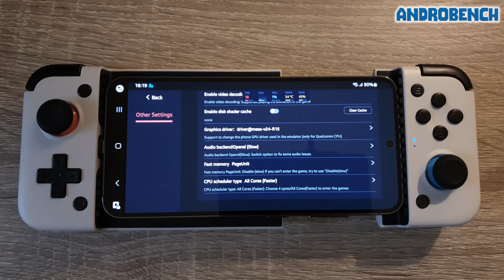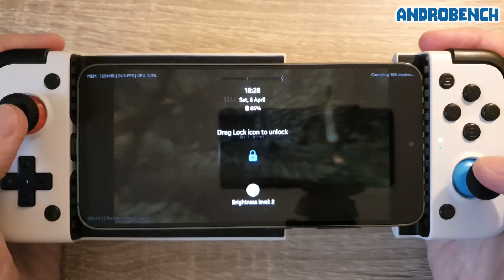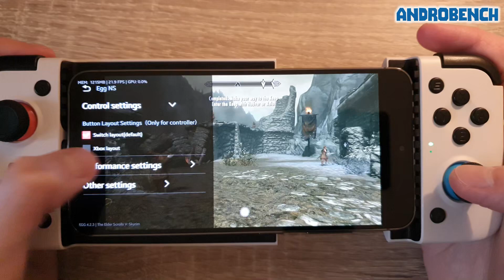Galaxy S23 / SD 8 GEN 2 - The Elder Scrolls V: Skyrim - EGG NS 4.2.3 - Test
The Elder Scrolls V: Skyrim & EGG NS 4.2.3 Emulator test on Samsung Galaxy S23 (Snapdragon 8 Gen 2, 8GB RAM, UFS 3.1 version).